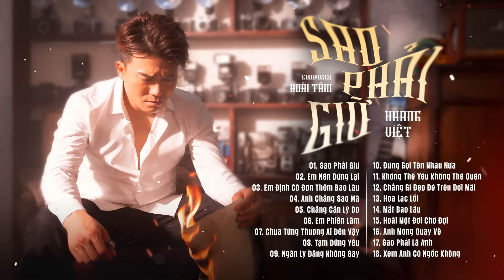Sao Phải Giữ - Khang Việt | Tuyển Tập Ca Khúc Hay Nhất 2023 | anh đã giữ lấy em như ngọn nến tôn thờ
Khang Việt Tube là kênh YouTube thứ 2 chính thức của ca sĩ Khang Việt.

© Bản quyền thuộc về Khang Việt và Vn Entertainment.